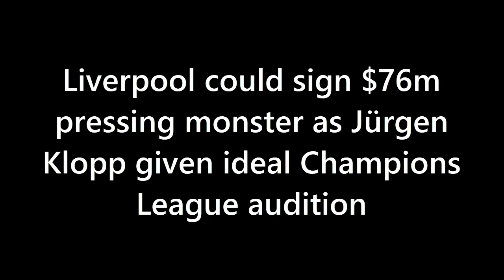LIVERPOOL'S SHOCK TRANSFER TARGET REVEALED: Italian Midfield Maestro to Join Reds?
In this video, we discuss Liverpool's pursuit of a top-class midfielder and how they have identified Inter Milan's Nicolò Barella as a potential target. We analyze Barella's recent standout performance in the Champions League semifinal against AC Milan, where his dynamism and commanding presence in midfield played a crucial role in his team's victory. We also highlight Barella's proven track record of success, including winning Serie A with Inter and the Euros with Italy, and how he could bring a winning mentality and new dimension to Liverpool's midfield. Finally, we discuss the potential rewards and financial costs of pursuing Barella and how it could prove to be a transformative move for the club.